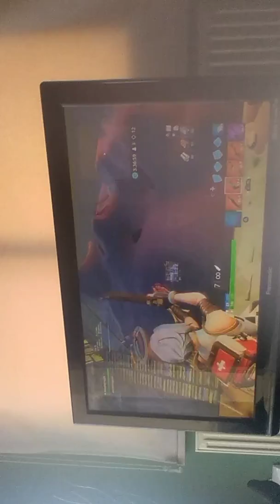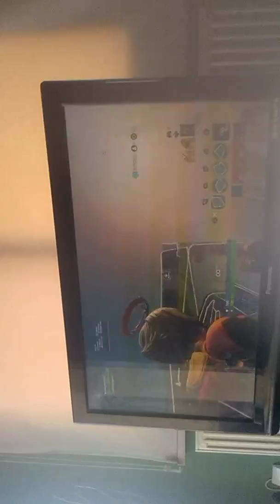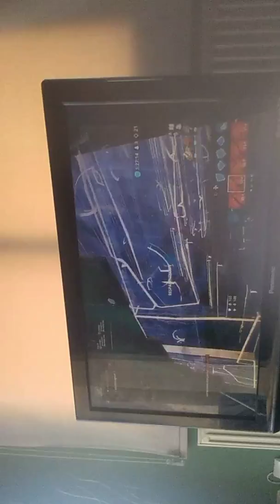To deutero video